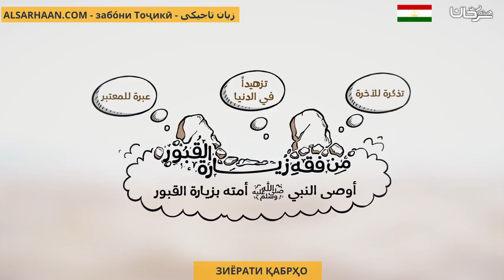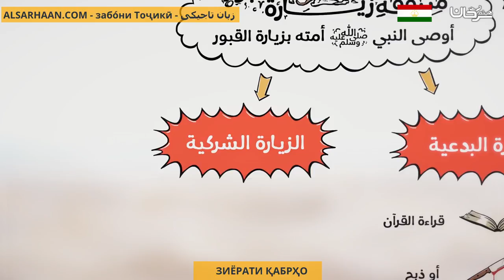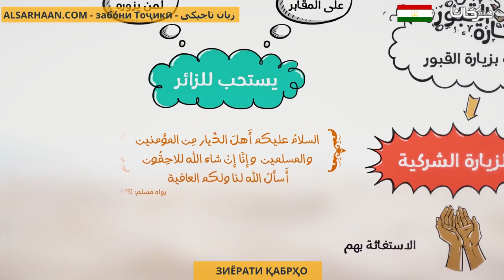ЗИЁРАТИ ҚАБРҲО من أحكام زيارة القبور